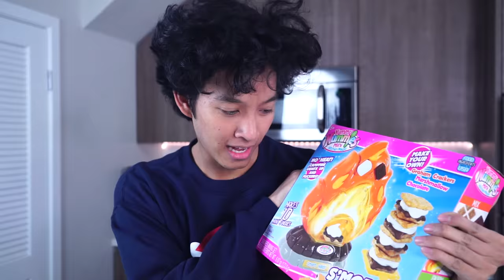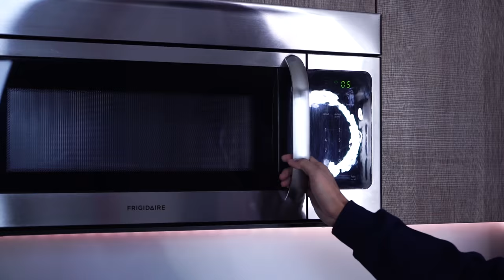$100 S'mores vs $1 S'mores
hah what a troll title! um I tried poping cooking today american version! this is what happened lol!